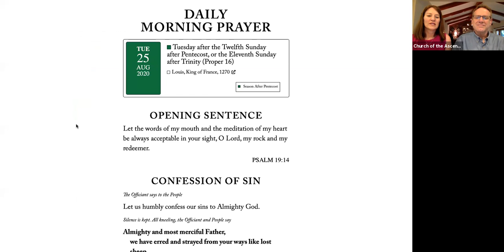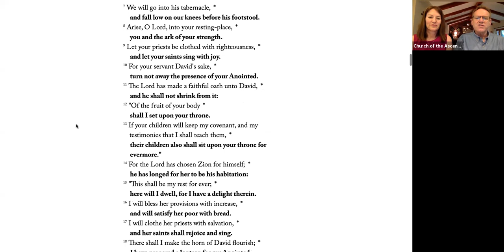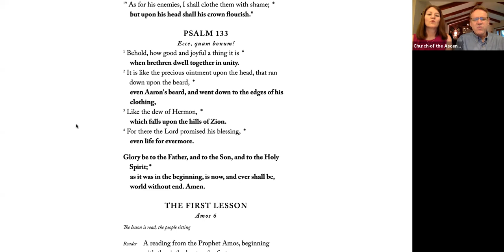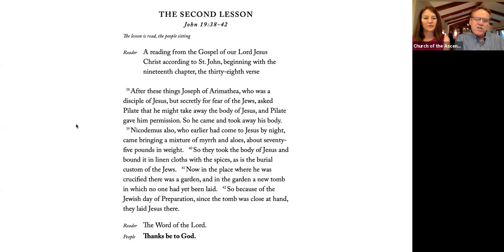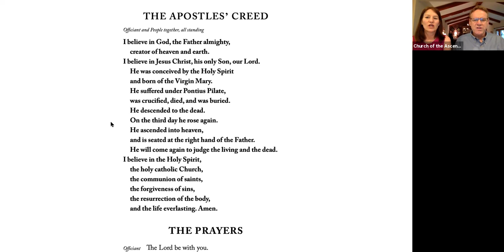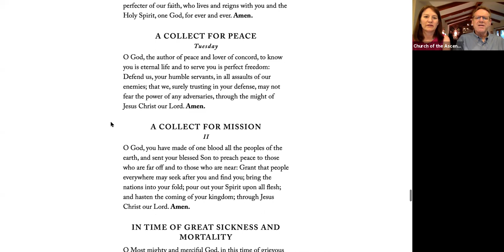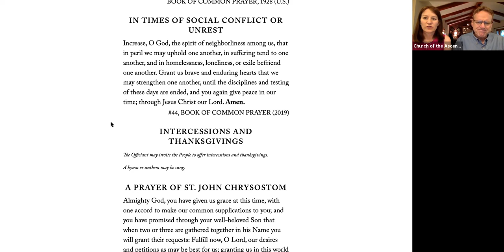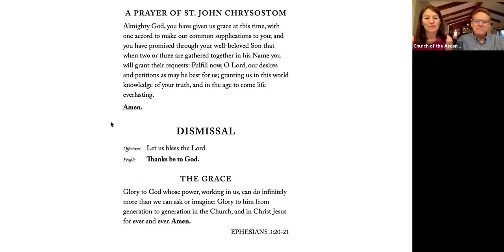Tuesday, August 25: Morning Prayer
Morning Prayer is led by Jonathan & Andrea Millard.